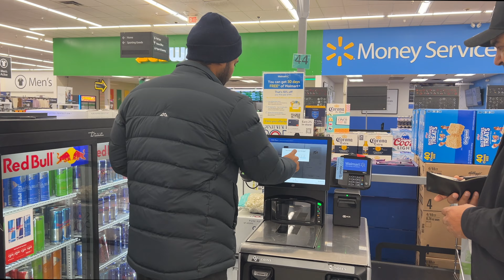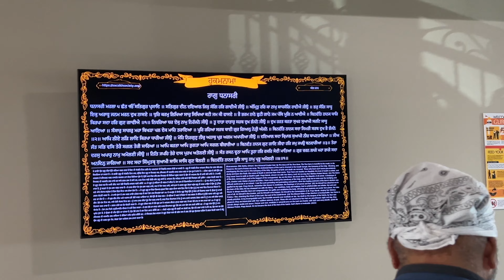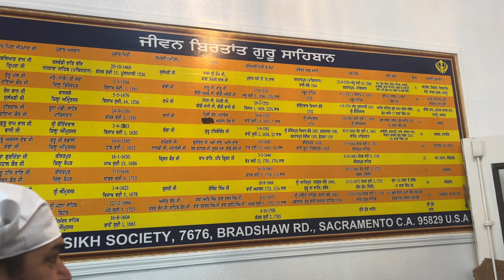Sunday in Sacramento | Elk Grove | Bradshaw Gurudwara Visit